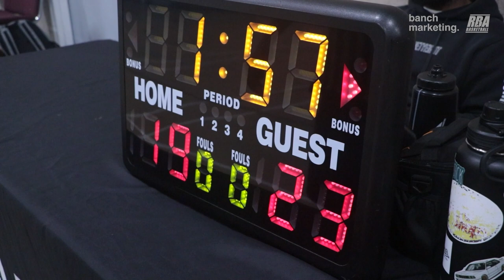2024 Surrey Spring Wknd Rec - Jumpmen vs Mustangs - Roundball BC Mens Basketball League